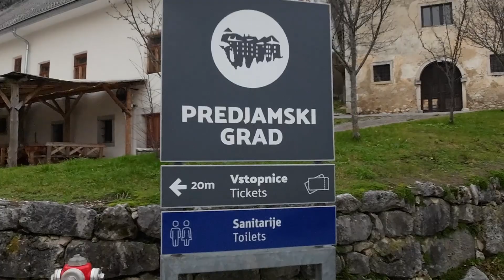BEST day trip from LJUBLJANA! Postojna Cave and Predjama Castle!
We visited the unbelievable Postojna Cave and Predjama Castle from Ljubljana and they did NOT disappoint! What an incredible adventure riding a train through a 3 million year old cave and learning about the legend of the Slovenian Robin Hood!

Find out more about our private, custom made tours throughout Croatia and the region:

(get in touch to start planning!)